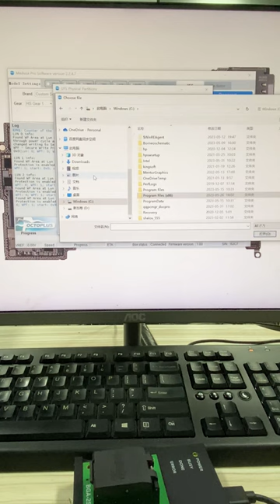Redmi Note 11 5G UFS IC reballing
Quiz time
Does anyone know what data we try to write in before we reballing this Xiaomi UFS IC?